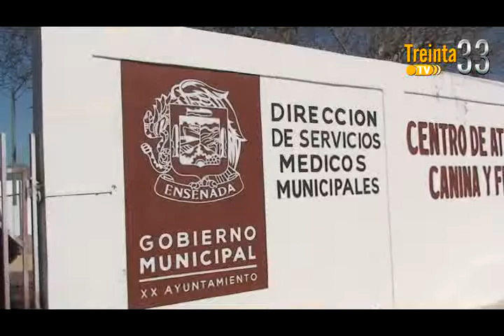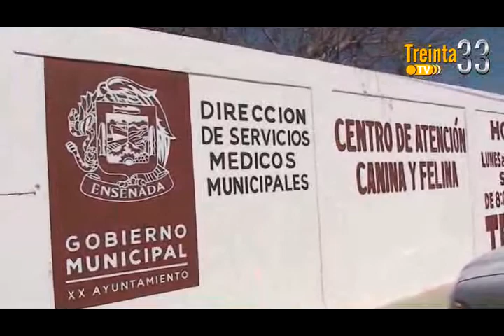Se inaugura centro de atención canina